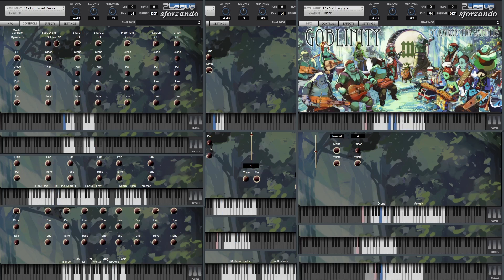"Underrepresented Henchcreatures" demo of Goblinity by Natalia Zduńska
A demo of the Goblinity sample library composed by Natalia Zduńska.